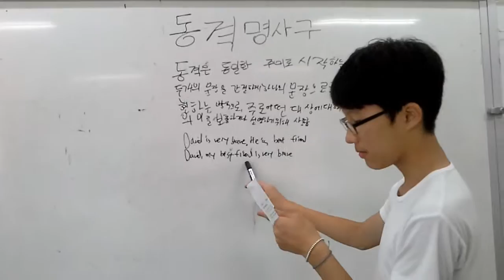2- 123 문법(동격대명사)